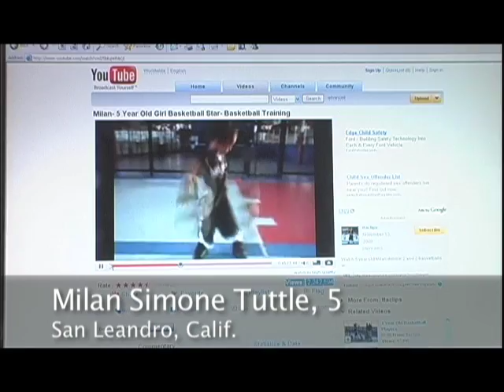Milan Simone Tuttle-Basketball Dribbling Sensation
Milan, 5, just appeared on The Ellen Show and demonstrates her skills. Triple Threat Academy coach and her parents discuss her talent.